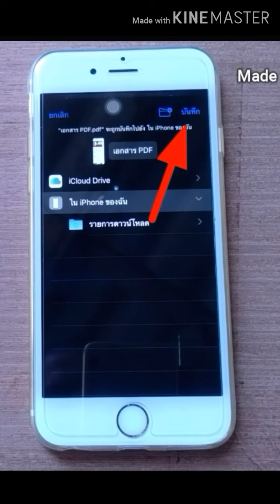จับภาพหน้าจอ ทั้งหน้าเว็บ